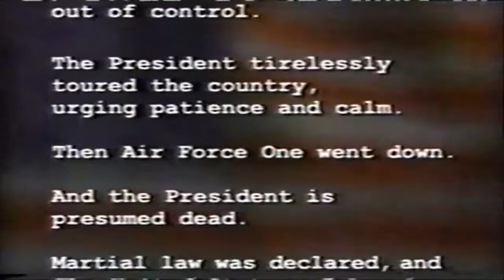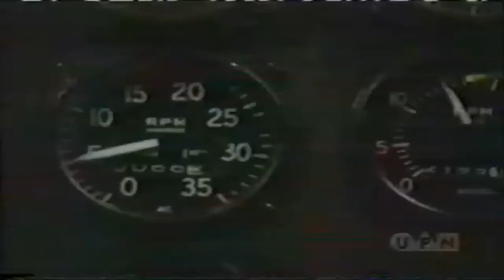Freedom - TV Series (2000-2001) - episode 1-2.